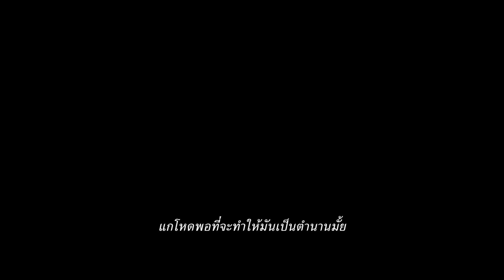FURIOSA : A MAD MAX SAGA | Tickets on Sale Trailer (ซับไทย)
ร่วมเป็นสักขีพยานในการต่อสู้ครั้งยิ่งใหญ่ในดินแดนรกร้าง ซื้อตั๋วล่วงหน้าได้แล้ววันนี้ Furiosa: A Mad Max Saga
ฟูริโอซ่า : มหากาพย์แมดแม็กซ์  เข้าฉายวันพุธที่ 22 พฤษภาคม ในโรงภาพยนตร์

อันยา เทย์เลอร์ - จอย และ คริส เฮมส์เวิร์ธ จอร์จ มิลเลอร์ ผู้กำกับเจ้าของรางวัลออสการ์หวนคืนสู่บัลลังก์ของเขาที่เคยสร้างขึ้นเมื่อ 30 กว่าปีที่แล้วด้วยภาพยนตร์เรื่อง "Mad Max" กับการเล่าขานตำนานบทใหม่ที่จะบอกเล่าเรื่องราวต้นกำเนิดของตัวละครอันทรงพลังจากภาพยนตร์ชื่อดังระดับโลกที่คว้ารางวัลออสการ์ในเรื่อง “Mad Max: Fury Road” ในรูปแบบ แอคชั่นผจญภัย ภาพยนตร์ใหม่จาก วอร์เนอร์ บราเดอร์ส พิกเจอร์ส และ วิลเลจ โรดโชว์ พิคเจอร์ส อำนวยการสร้างโดยมิลเลอร์และหุ้นส่วนเก่าแก่ของเขา ดั๊ก มิตเชลล์ ผู้อำนวยการสร้างที่ได้รับการเสนอชื่อเข้าชิงรางวัลออสการ์ (“Mad Max: Fury Road,” “Babe”) ภายใต้แบรนด์ เคนเนดี้ มิลเลอร์ มิตเชล จากออสเตรเลีย

เมื่อโลกล่มสลาย สาวน้อย Furiosa ถูกแย่งชิงจาก Green Place of Many Mothers และตกไปอยู่ในมือของ Biker Horde ผู้ยิ่งใหญ่ ที่นำโดย Warlord Dementus พวกเขากวาดล้างดินแดนรกร้างและพบเข้ากับป้อมปราการซึ่งมี The Immortan Joe เป็นประธาน ในขณะที่ Tyrant ทั้งสองทำสงครามเพื่อแย่งชิงอำนาจ Furiosa จะต้องเอาชีวิตรอดจากการทดลองมากมาย ในขณะเดียวกันเธอก็ต้องหาทางกลับบ้านให้ได้ เทย์เลอร์-จอย แสดงนำ ร่วมกับเฮมส์เวิร์ธ และภาพยนตร์เรื่องนี้ยังนำแสดงโดย อไลลา บราวน์ และ ทอม เบิร์ค

มิลเลอร์เขียนบทร่วมกับ นิโค ลาทูริส ผู้ร่วมเขียนบทจาก “Mad Max: Fury Road” ทีมงานสร้างสรรค์เบื้องหลังของมิลเลอร์ประกอบไปด้วย ผู้ช่วยผู้กำกับคนแรก พีเจ โวเทน และผู้ช่วยผู้กำกับคนที่สองและผู้ประสานงานกับฝ่ายสตั๊นท์ กาย นอร์ริส, ผู้กำกับภาพ ไซมอน ดักแกน (“Hacksaw Ridge,” “The Great Gatsby”), แต่งเพลง ทอม โฮลเคนบอร์ก, ออกแบบเสียง โรเบิร์ต แม็คเคนซี, ตัดต่อ เอเลียต แนปแมน หัวหน้าฝ่ายวิชวลเอฟเฟกต์ แอนดรูว์ แจ็คสัน และ นักวาดภาพ เอริค วิปป์ นอกเหนือจากนี้ยังมีทีมงานที่เคยร่วมงานกันมานานอย่าง ออกแบบงานสร้าง โคลิน กิบสัน, ลำดับภาพ มาร์กาเร็ต ซิกเซล, ผสมเสียง เบน ออสโม, ออกแบบเครื่องแต่งกาย เจนนี่ บีแวน และออกแบบการแต่งหน้า เลสลีย์ แวนเดอร์วอลท์ ซึ่งแต่ละคนได้รับรางวัลออสการ์จากผลงานของพวกเขาใน “Mad Max: Fury Road”

วอร์เนอร์ บราเดอร์ส พิกเจอร์ส นำเสนอร่วมกับ วิลเลจ โรดโชว์ พิคเจอร์ส, อะ เคนเนดี้ มิลเลอร์ มิตเชล โปรดัคชั่น, ภาพยนตร์ของจอร์จ มิลเลอร์, “Furiosa” ภาพยนตร์เรื่องนี้จะจัดจำหน่ายทั่วโลกโดย วอร์เนอร์ บราเดอร์ส พิกเจอร์ส

ฟูริโอซ่า : มหากาพย์แมดแม็กซ์
22 พฤษภาคม ในโรงภาพยนตร์